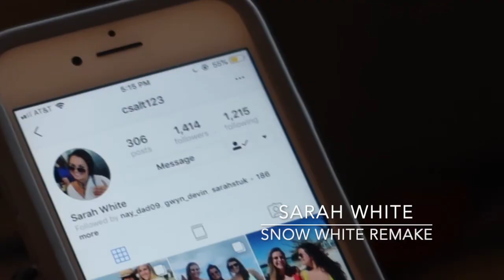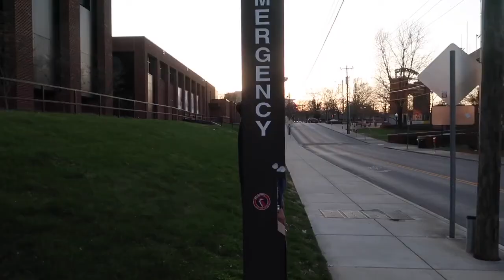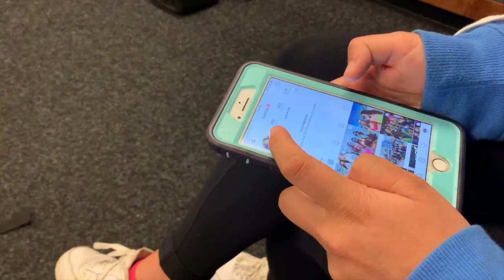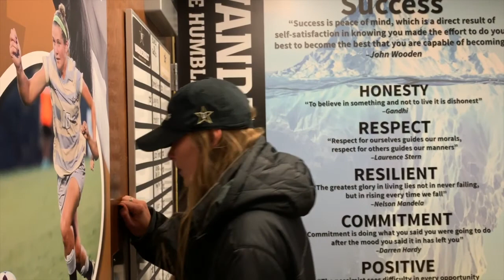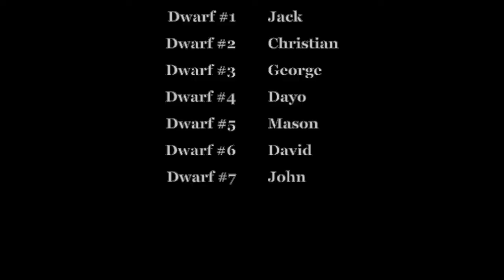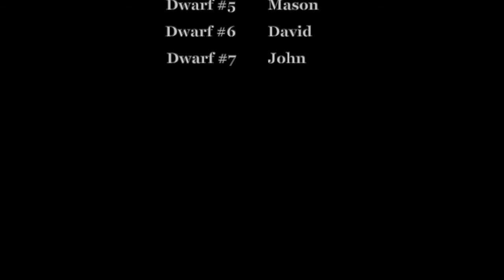Sarah White German Fairytales Final Project